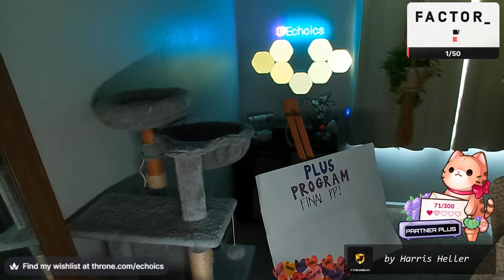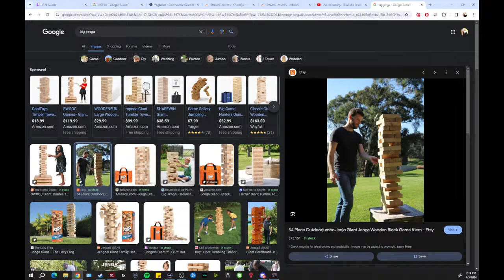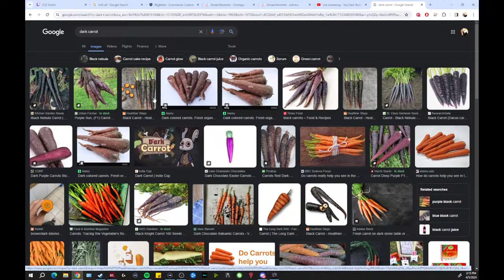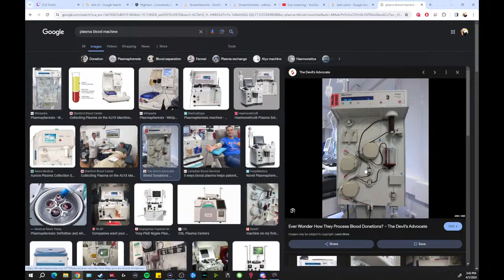⭐🧀Chernarus then Bitterroot? ⭐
Tipping is NEVER required, but does supports the channel and is greatly appreciated

Rules:
Be kind to each other.
No stream sniping/threatening to.
No meta gaming.
If you want to play on the server I'm on, please close stream beforehand.
No self-promotion/advertising.
No politics or religion.
No misogyny, homophobia, bullying, etc.